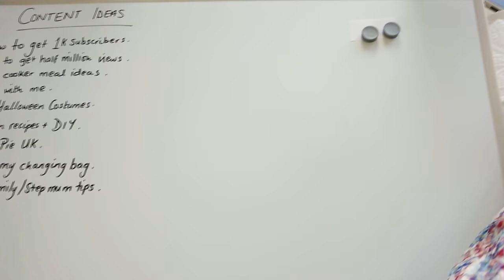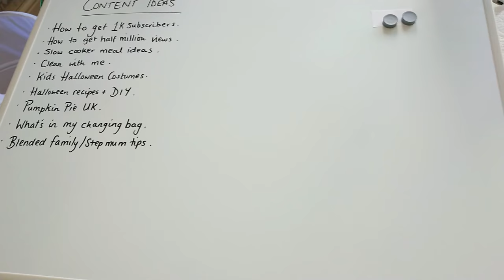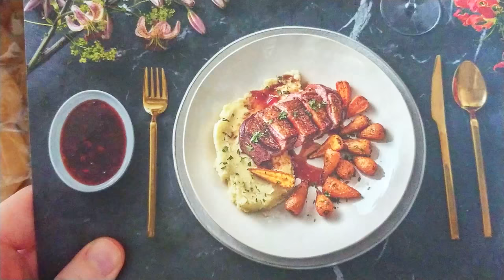Vlog 16 The Forgotten Vlog : Trying to keep Tidy with a Toddler! SAHM DITL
Hey me loves, so vlog 16 is about 2 months old because I uploaded it ages ago and forgot to make it public! So enjoy some retro family fun.

Nivea Moisturiser -

Collection Translucent Powder -

Bourjois blush in golden rose -

HD Brows palette (apologies not sure on colours)

Barry M Liquid Liner in black-

Revlon

Mum Gear:
My diaper / changing bag

Baby/Toddler♡
our baby monitor
crib / cot aquarium
crib / cot
Theo's toothbrush
Sofia's toothbrush
Theo's sippy cups
Full bibs
Car Seat

frostedplanet

ABOUT ME:
Hi I'm Tara from TaraFrostedPlanet, you found my little channel and I'm so glad you did! Please be sure to check out my collection of videos in my playlists where you'll find my best beauty tips, reviews, fashion tips, hauls and secrets about life! Whatever you're looking for I hope you enjoy my videos and stick around to leave me a comment or two, I love reading them.

** I am in the Amazon Associates Programme. This is not at any extra cost to yourself.